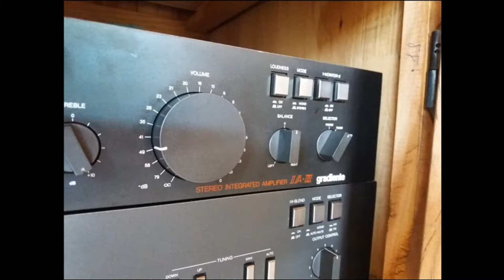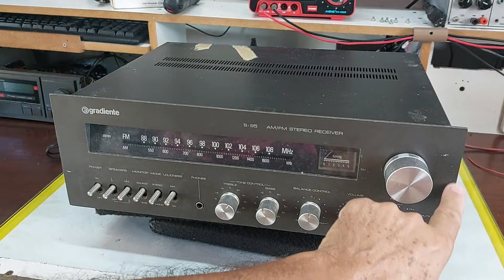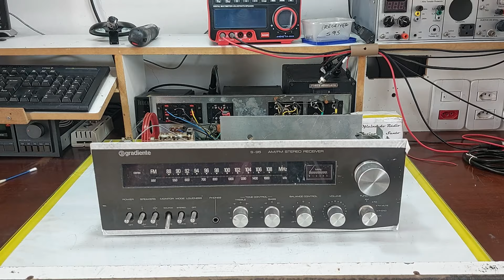System S95 parte1 apresentação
Esquema e Manuais:
Todos os esquemas usados nos meus trabalhos estão disponíveis para download em meu Google Drive... Acesso:
Não deixe seu contato de email ou telefone nos comentários, alguem pode se passar por mim e te aplicar um golpe.